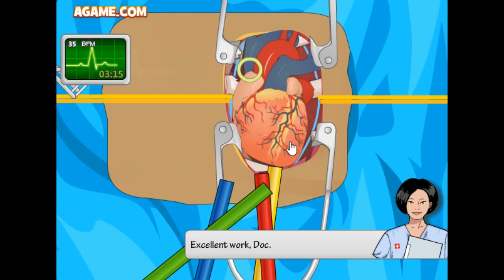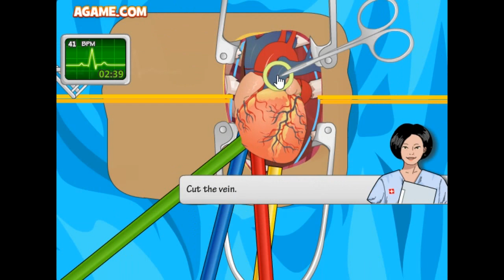2020 ASMR 수술게임 플레이 심장수술 ASMR Surgery Game Play Heart Surgery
안녕하세요골드님 시청자분 미시카에요 반갑습니다 저의영상을 시청해주셔서 감사합니다 이번영상은바로 ASMR수술게임 심장수술입니다6번째ASMR수술게임플레이에요ASMR로게임플레이를하다보니재밌기도하지만조금떨리기도하더라고요나름열심히플레이했으니재밌게시청해주세요고맙습니다저의영상이재미있으셨다면구독&좋아요&알림설정을하셔서새로운비디오를시청하세요저의또다른채널인카카오TV Misika채널도많이방문해주시고시청해주세요저의랜선아빠이자피터 ASAMR님을소개할께요현재이분\)외계인먹찌ASMR을하고계세요ASMR이란백색소음으로자율감각쾌락반응으로뇌를편안하게해주고심리적으로안정을주는소리에요예를들어물소리&바람소리가대표적이에요피터ASMR님을검색하셔서영상을보시고재미있으시다면구독을눌러주시고알림설정도해주세요감사합니다
Hello, Gold. This is Missika. This video is the 6th ASMR surgical game. Heart surgery. It's the 6th ASMR surgical game play. It's fun to play the game through ASMR, but I'm a little nervous. I'm playing the game with ASMR, so please enjoy it. I will introduce my online father and Peter ASAMR. Currently, he is playing ASMR with alien eating. ASMR is a sound that makes the brain comfortable and psychologically stable with white noise. For example, the sound of water and wind is representative.